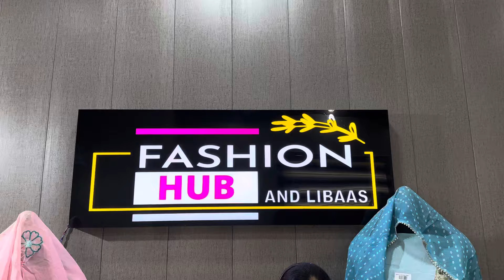Floral print ki anokhi dresses fabric 📞 or 7299525000